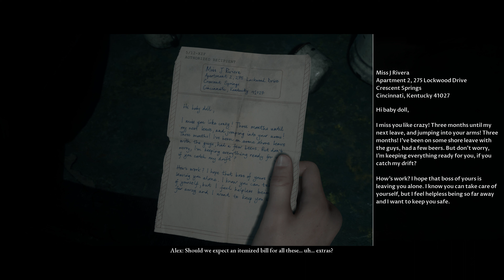Man of Medan | Part 2 | Full Gameplay Walkthrough (No Commentary) | 4K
Man of Medan is the first installment of the first season of The Dark Pictures Anthology series, and the first installment overall, which also serves as the series debut.

It is an interactive horror game developed by Supermassive Games and published by Bandai Namco Entertainment for a multi-platform release on PlayStation 4, Xbox One and PC on August 30, 2019.